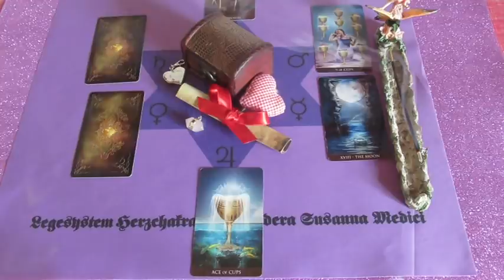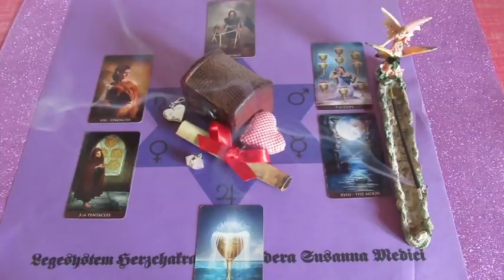Sorsnap Március 3-án "Kívánj valamit"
Telefonos elérhetőségem jóslásra:
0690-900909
750Ft/Perc

Átutalás:
Erste Bank
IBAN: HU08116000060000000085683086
BIC: GIBAHUHBXXX
Tulajdonos: Dendera Susanna Medici
Kép: shutterstock/Natalia Prokofyeva/Mia Stendal